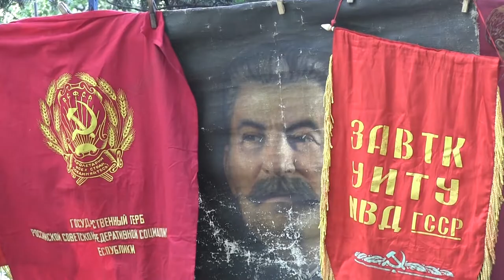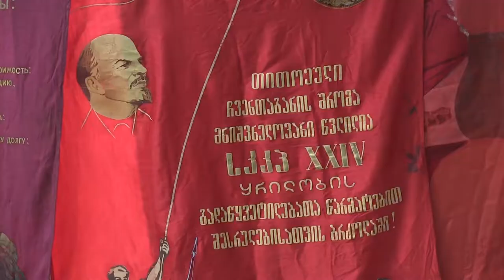საბჭოთა სიმბოლიკა თბილისის ქუჩებში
კომუნისტური ტოტალიტარული სიმბოლიკა − ისეთი სიმბოლიკა, რომელიც დაკავშირებულია კომუნისტურ ტოტალიტარულ იდეოლოგიასთან და გამოხატავს კომუნისტურ ტოტალიტარულ რეჟიმს.

ლუსტრაციის პროცესი პოსტ-საბჭოთა ბლოკის ქვეყნებში საბჭოთა კავშირის დაშლისთანავე დაიწყო. საქართველოში, მიუხედავად მრავალგზის მცდელობისა, ლუსტრაციის ელემენტების მქონე კანონი შემუშავებული იქნა მხოლოდ 2007 წელს, თუმცა ის მხოლოდ 2011 წელს იქნა მიღებული საქართველოს პარლამენტის მიერ. ორი წლის შემდეგ, 2013 წელს კი კანონის რეალურად ამუშავების მიზნით, მასში შესატანად რამდენიმე ცვლილება მომზადდა.